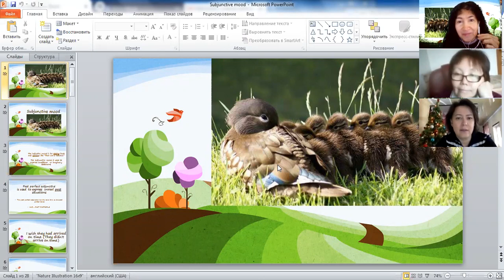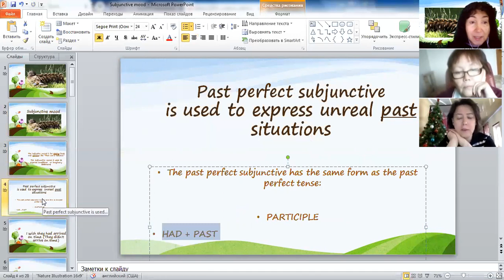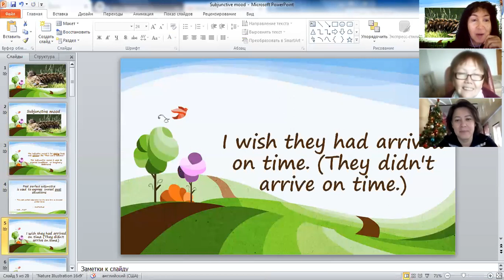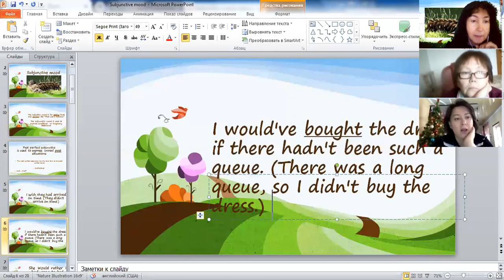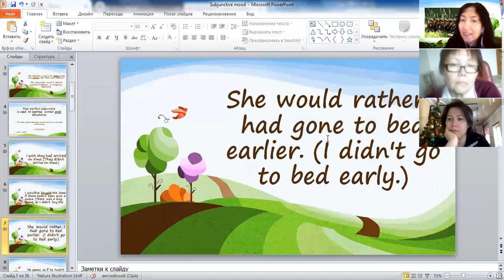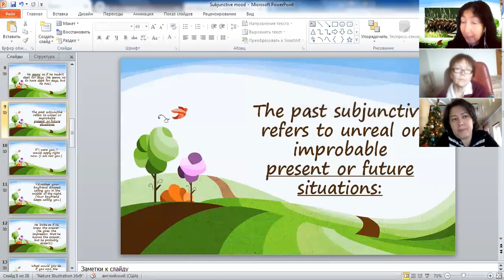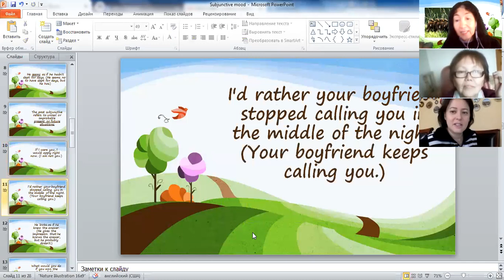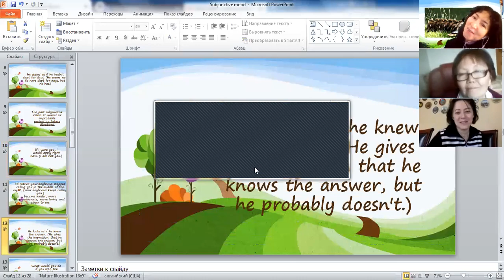OPEN SESSION: Subjunctive Mood.